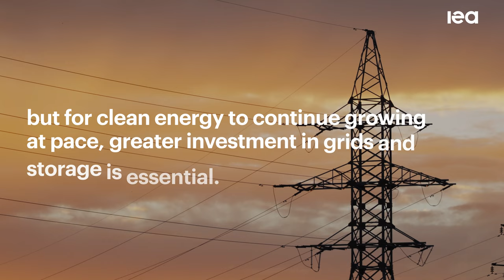World Energy Outlook 2024: Entering the age of electricity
World Energy Outlook 2024 shows critical choices facing governments and consumers as period of more ample supplies nears and surging electricity demand reshapes energy security
Regional conflicts and geopolitical strains are highlighting significant fragilities in today’s global energy system, making clear the need for stronger policies and greater investments to accelerate and expand the transition to cleaner and more secure technologies, according to the IEA’s new World Energy Outlook 2024.

The latest edition of the World Energy Outlook (WEO), the most authoritative global source of energy analysis and projections, examines how shifting market trends, evolving geopolitical uncertainties, emerging technologies, advancing clean energy transitions and growing climate change impacts are all changing what it means to have secure energy systems. In particular, the new report underscores that today’s geopolitical tensions and fragmentation are creating major risks both for energy security and for global action on reducing greenhouse gas emissions.

The report’s projections based on today’s policy settings indicate that the world is set to enter a new energy market context in the coming years, marked by continued geopolitical hazards but also by relatively abundant supply of multiple fuels and technologies. This includes an overhang of oil and liquefied natural gas (LNG) supply coming into view during the second half of the 2020s, alongside a large surfeit of manufacturing capacity for some key clean energy technologies, notably solar PV and batteries.

“In the second half of this decade, the prospect of more ample – or even surplus – supplies of oil and natural gas, depending on how geopolitical tensions evolve, would move us into a very different energy world from the one we have experienced in recent years during the global energy crisis,” said IEA Executive Director Fatih Birol. “It implies downward pressure on prices, providing some relief for consumers that have been hit hard by price spikes. The breathing space from fuel price pressures can provide policymakers with room to focus on stepping up investments in clean energy transitions and removing inefficient fossil fuel subsidies. This means government policies and consumer choices will have huge consequences for the future of the energy sector and for tackling climate change.”